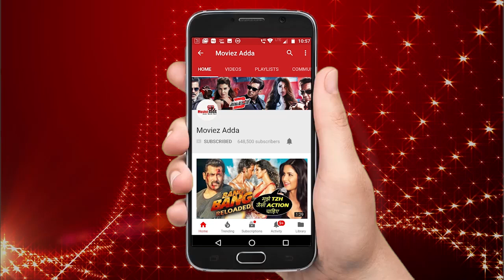Alia Bhatt और Ranbir Kapoor की जनवरी में होगी सगाई ?